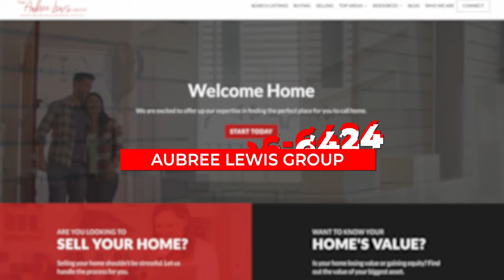Peaceful Bike Ride on the Swamp Rabbit Trail, Greenville South Carolina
Taking the kiddos for a ride on the Swamp Rabbit in Greenville, SC.

Thinking about relocating to The Upstate? Reach out anytime! I'd love to help!

I'd love to be your real estate resource for the area!

Aubree Lewis
Keller Williams Drive
lic 97295